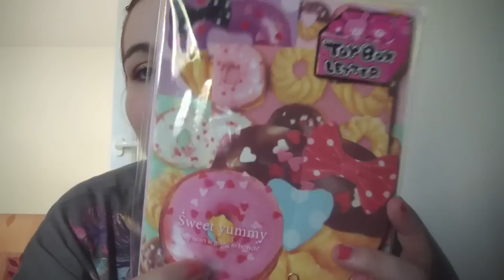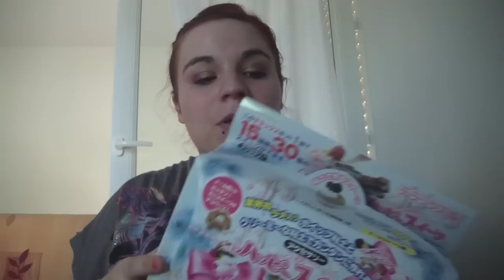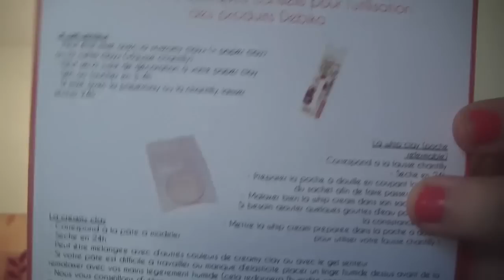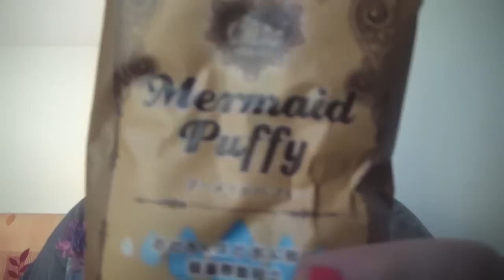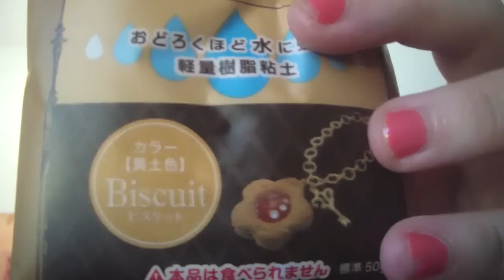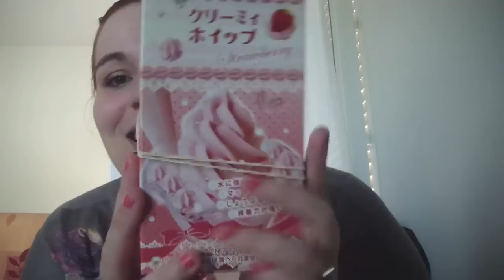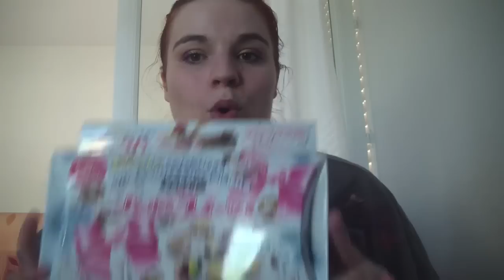[REVUE] La jolie boutique Tamtokki + lots du concours 15.000 fans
♥♥♥* Déroule déroule ma poule en bas c'est juste trop cool *♥♥♥